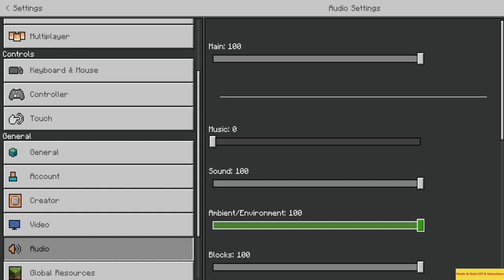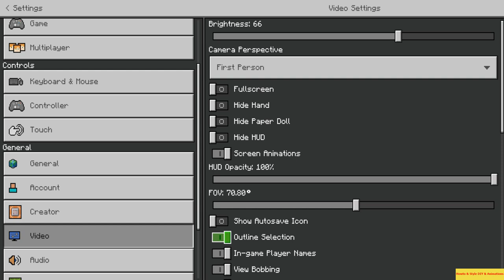NOOOO My Food! Die in Lava! + Just Play! EP#4 in MineCraft